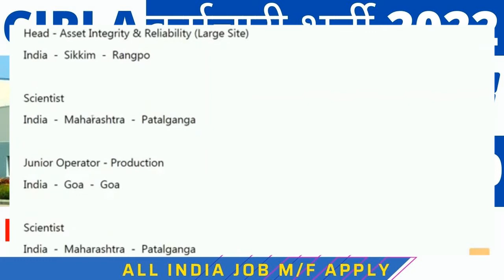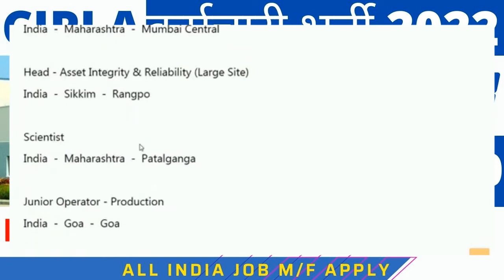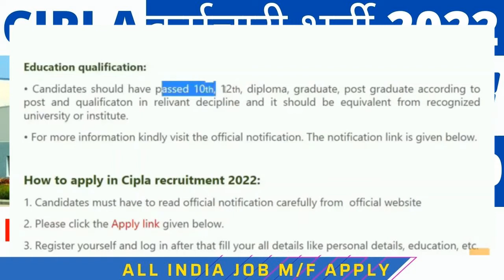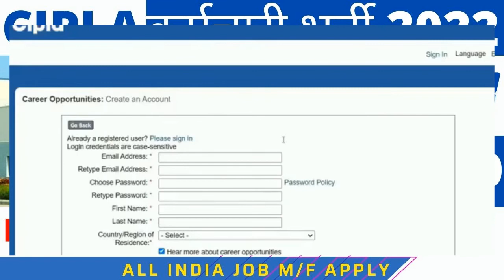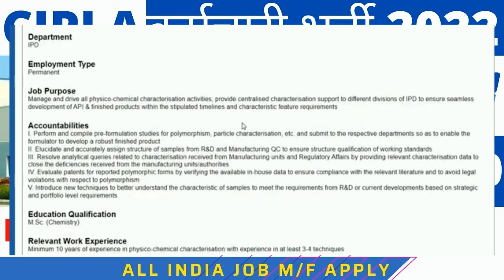Cipla में निकली भर्ती || Cipla job vacancy 2022/Fresher/private job/latest jobs/MNC job vacancy 2022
वायुसेनाभर्ती 2022
# 10th,12thpassjob
Homeguardrecruitment 2022
RPF Recruitment 2022
no exam
forest guard
forester ranger
DRDO job